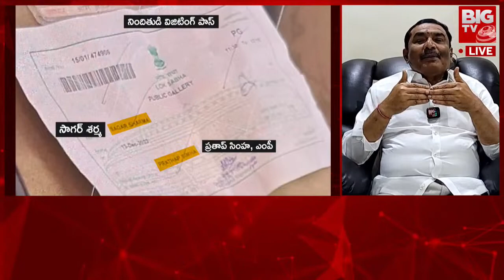Rama Krishan Reddy : ఇది ప్రజాస్వామ్యం పై దాడి..! | Prime Time With PV | BIG TV LIVE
Debate On Parliament Incident : పార్లమెంట్ లో పొగబాంబు | Prime Time With PV | BIG TV Telugu